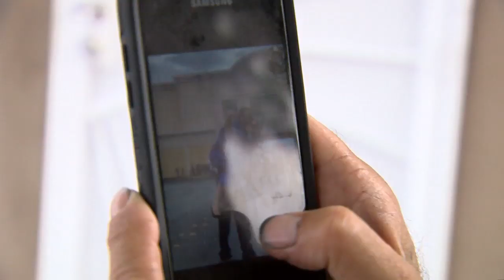Father of crash victim speaks out about riding in bed of pickup truck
David Potochan is still coming to terms with the reality that he won't be able to smile with his daughter ever again.

"We're going to miss her more than anything around here," he said. "Las Vegas lost a great person."

His daughter, Summer Potochan, 18, was killed in a rollover crash on Sunday night on a dirt road west of I-215, between Tropical Parkway and Centennial Parkway.